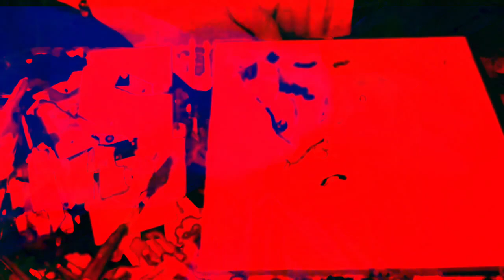[EPILEPSY WARNING] Movie 22 12 12 21h38m55s *Photosensitivity Warning*